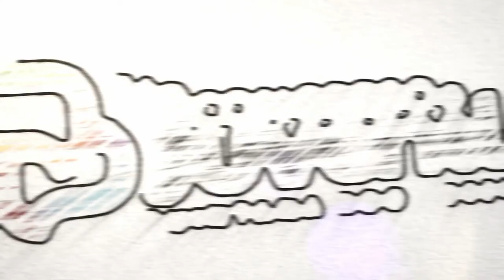Inauguración del 5to Congreso Juvenil (10/diciembre/2020)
Inauguración del 5to Congreso Juvenil